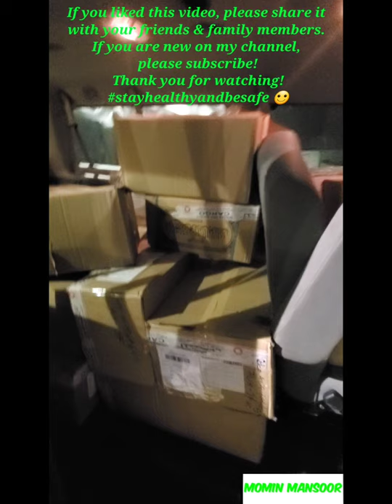Freight Pickup Under One Minute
Once in a while I go to pickup the shipment of books when I don't find anyone to deliver at my work. It used to take couple of hours to do the paperwork and then get in line to receive your shipment. But this time, their were not many people at the airline import office. So my turn came in about fifteen minutes. I backed my van on one of the freight receiving doors that had a ramp. After about five minutes one of the fork lifter brought my freight to the van. I loaded the van with the help of my friend in about ten  minutes and drove back to my work. This was the fastest freight pickup I  had in a long time.